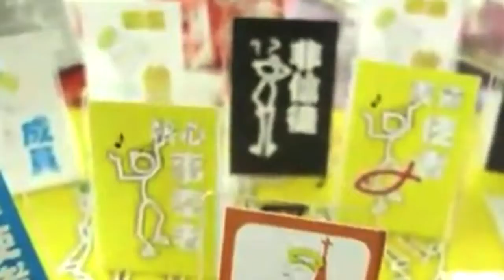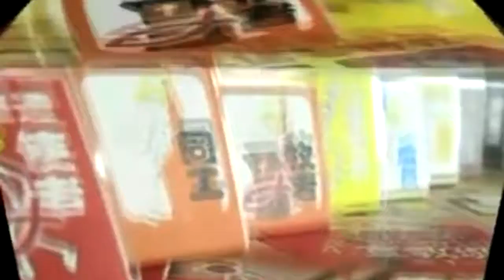PMC Home News 2016-10-15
宣道堂是一个充满爱和温暖的大家庭。